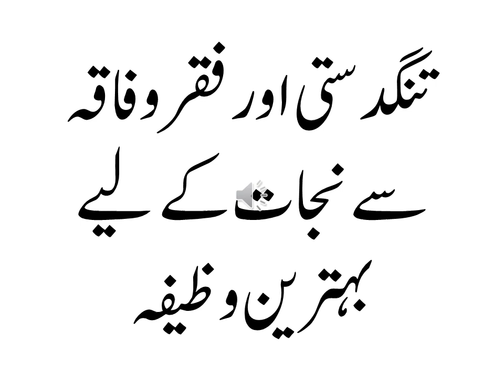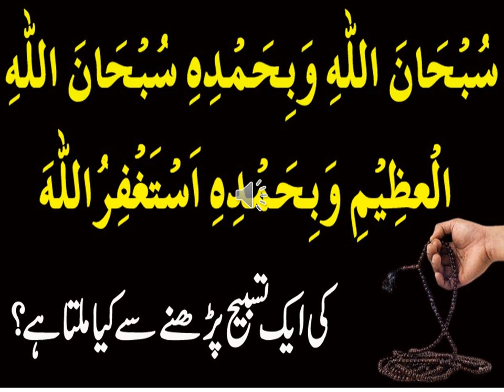Tangdasti or fqro faqa se nejat ke leay behtreen wzeefa